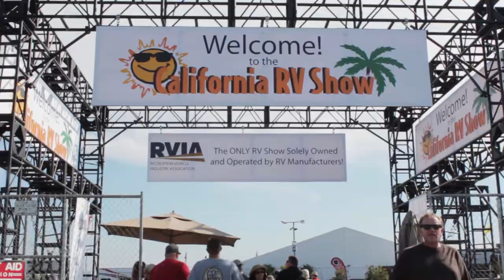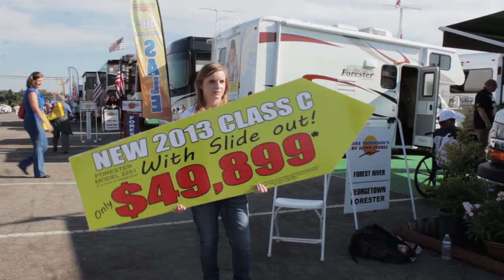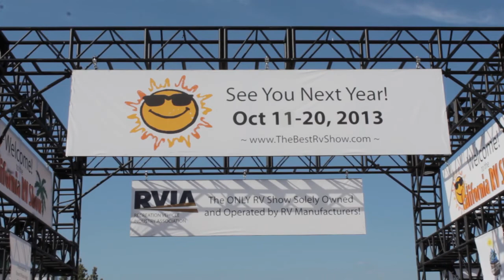2012 California RV Show Exhibitor Pass: Mike Thompson's RV Super Stores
Get an insiders perspective of all the fun and excitement taking place at the 2012 California RV Show. Taking place now through October 21 in Pomona, CA, be sure to stop by and bring your RV for free parking. For more information about the show and tickets please

Mike Thompson's RV is the #1 Dealerships in California (Statistical Survey-2011). Mike Thompson's RV has one of the largest and best motor home selections available in North America. Since we opened our doors in 1972, it's been our goal to have the best customer satisfaction and best RV selection. Today we have 4 locations to serve you, Santa Fe Springs, Fountain Valley, Colton and Cathedral City all conveniently located near major airports. Our #1 goal has always been to have the best customer satisfaction and best RV selection available, with 65 Brands and 357 floor plans you will find the perfect RV or motor home at Mike Thompson's RV Super Store.

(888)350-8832